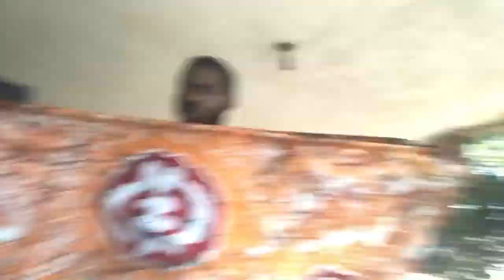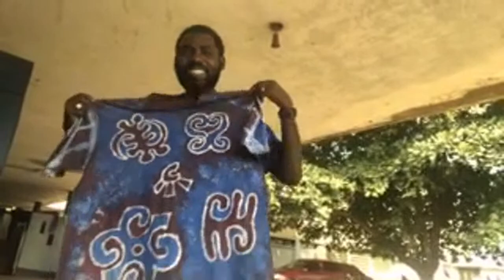Batik Art and More From A Ghanaian Artist